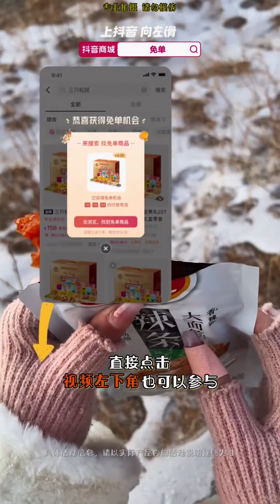【野生小希】小希生存合集，雪国大冒险